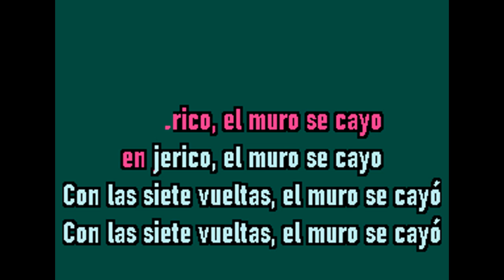EL MURO SE CAYO KARAOKE